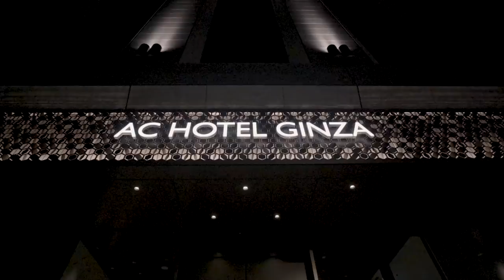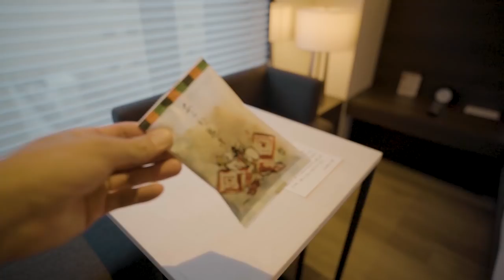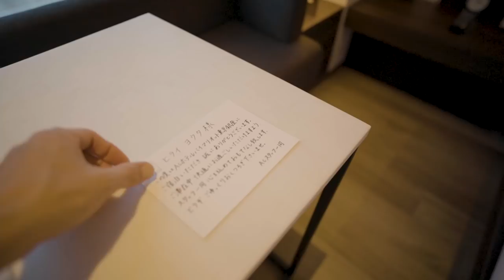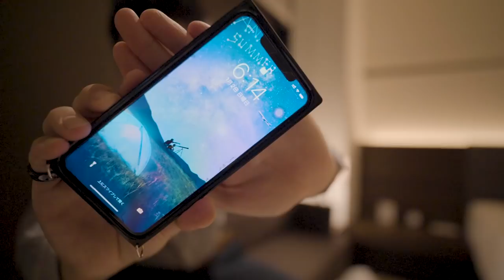ACホテル東京銀座宿泊レビュー🏨マリオットボンボイホテルプラチナステータス特典は!?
ACホテル東京銀座宿泊してきましたのでレビューです。マリオットボンボイホテルプラチナステータスの特典中心のレビューです。ホテル全体がおしゃれでスタイリッシュで非常によかったです♪

3ヶ月以内に30万円のカード利用で10,000P
3ヶ月以内に45万円のカード利用で20,000P
6ヶ月以内に75万円のカード利用で25,000P

合計70,000P

3ヶ月以内に30万円のカード利用で30,000P
3ヶ月以内に75万円のカード利用で35,000P
6ヶ月以内に150万円のカード利用で90,000P

合計200,000P😳

1ヶ月以内に3万円以上で10,000P
3ヶ月以内に30万円以上で10,000P
6ヶ月以内に75万円以上で25,000P

合計60,000P

1ヶ月以内に5万円以上で20,000P
3ヶ月以内に30万円以上で30,000P
6ヶ月以内に150万円決済で65,000P
150万円決済分入れて45,000P

合計160,000P

☑️使用機材